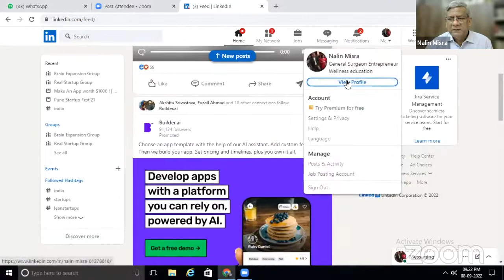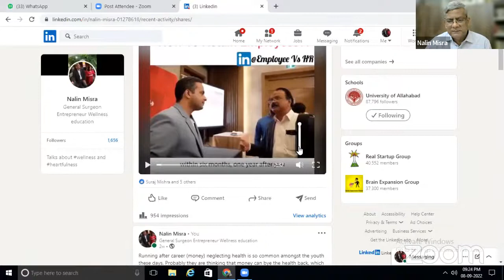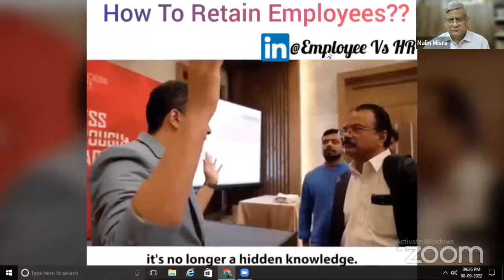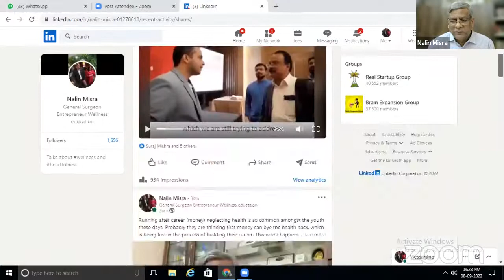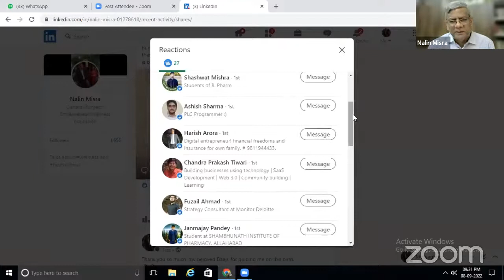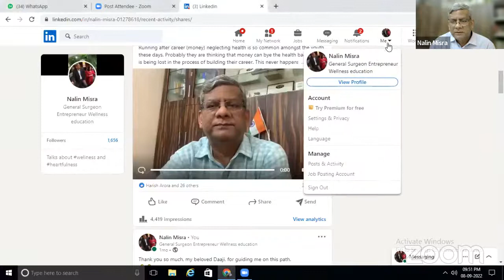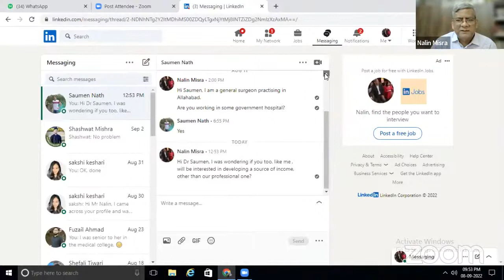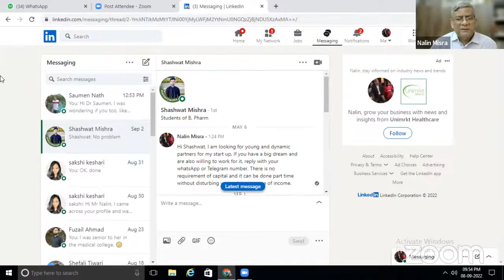Prospecting through Social Media : Dr Nalin Misra & Ankit Kumar